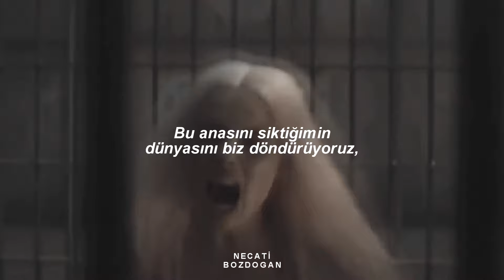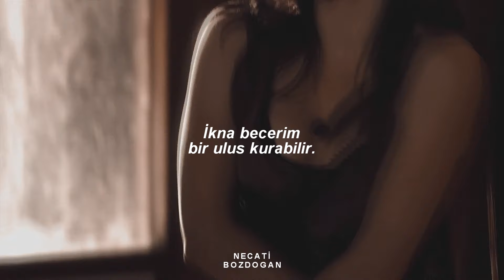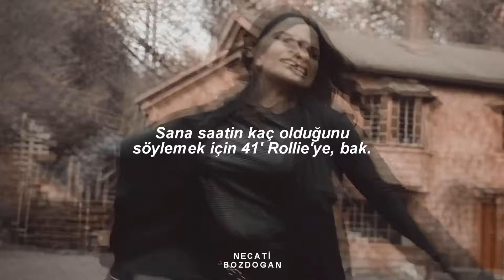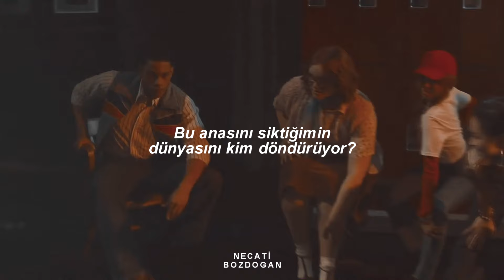Beyoncé - Run the World (Girls) (Türkçe Çeviri)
Who run the world?
Girls
Girls
Girls
Girls
Who run this motha?
Girls
Girls
Girls
Girls
Girls
Girls
Girls
Girls
Some of them men think
They freak this like we do
But no they don't
Make your check come at they neck
Disrespect us no they won't
Boy don't even try to touch this
Boy this beat is crazy
This is how they made me
Houston Texas baby
This goes out to all my girls
That's in the club rocking the latest
Who will buy it for themselves
And get more money later
I think I need a barber
None of these niggas can fight me
I'm so good with this,
I remind you I'm so hood with this
Boy I'm just playing
Come here baby
Hope you still like me
"F" you pay me
My persuasion can build a nation
Endless power
Our love we can devour
You'll do anything for me
Girls
Girls
Girls
Girls
Girls
Girls
Girls
Girls
Girls
Girls
Girls
Girls
Girls
It's hot up in here
DJ don't be scared
To run this,
Run this back
I'm repping for the girls
Who taking over the world
Have me raise a glass
For the college grads
Anyone rolling
I'll let you know
What time it is, check
You can't hold me
I wrote my 9 to 5
Gotta cop my cheque
This goes out to all
The women getting it in
Get on your grind
To the other men
That respect what I do
Please accept my shine
Boy you know you love it
How we're smart enough
To make these millions
Strong enough to bare the children
Then get back to business
See, you better not play me
Don't come here baby
Endless power
Girls
Girls
Girls
Girls
Girls
Girls
Girls
Girls
Girls
Girls
Girls
Girls
Girls
Who are we?
What we brought?
The world (who run this motha', yeah)
Who are we? What we brought?
Who are we?
What do we run?
We run the world (who run this motha', yeah)
What we brought?
We run the world
Who run the world? Girls